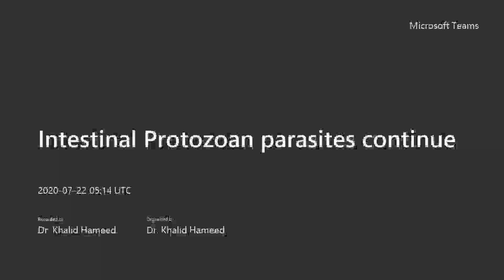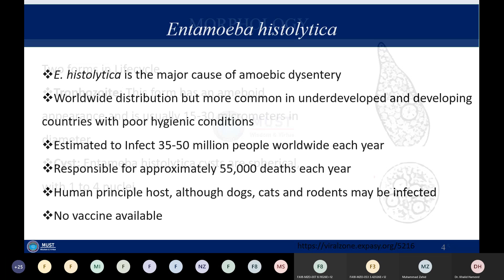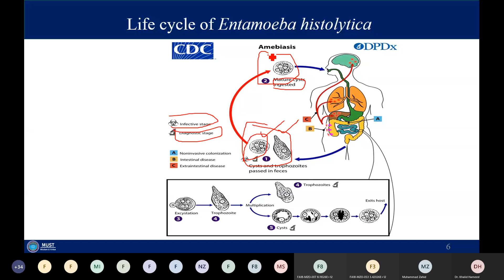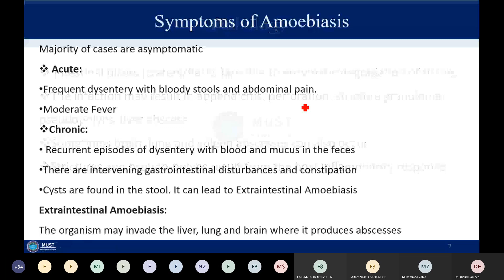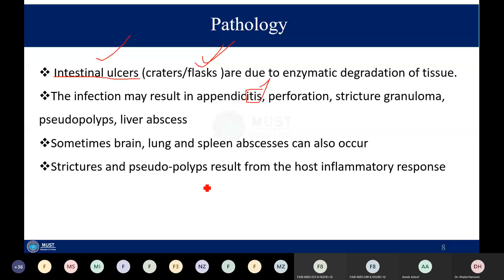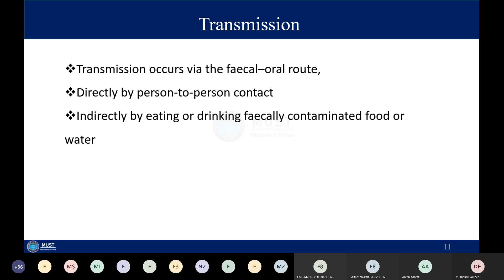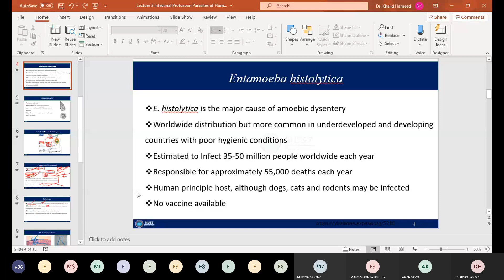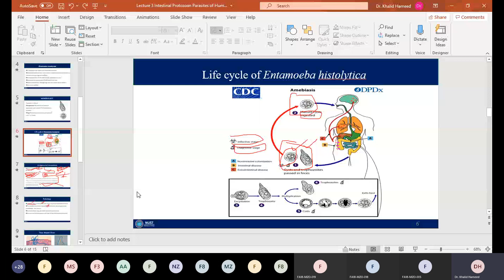Intestinal Protozoan parasites continue